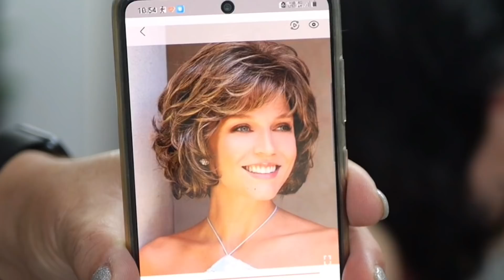Thin hair cut hair style fashion ตัดผมสั้น คนผมผยิก ผมบาง จัดทรงง่าย